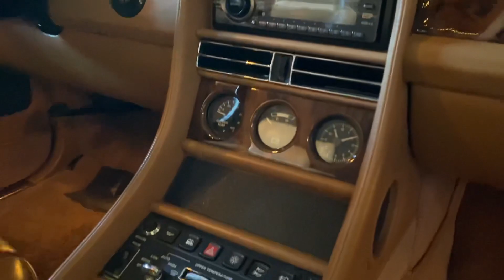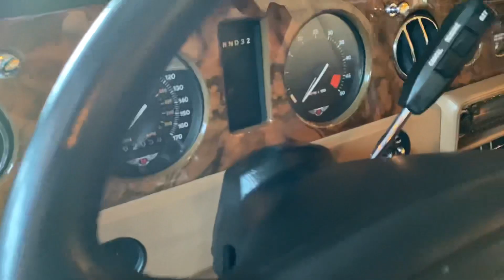1992 Bentley Turbo RL Walk Around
Coming Soon: Monterey Touring Vehicles x Mohr Imports Local Partners Sale on Bring a Trailer